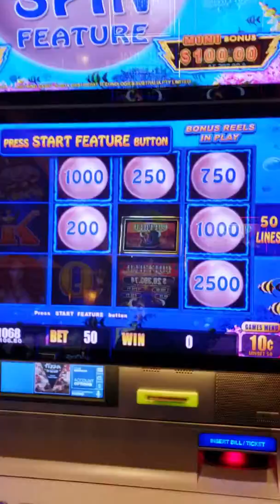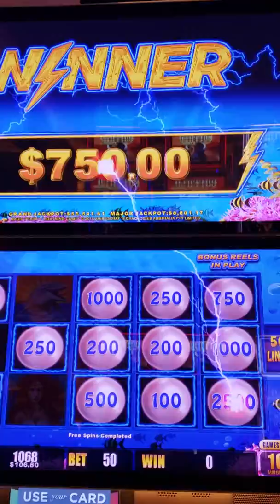MAGIC PEARLS Lightning link Bonus - a comeback win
From lucky chance spin to a bonus to a big win !!! A comeback